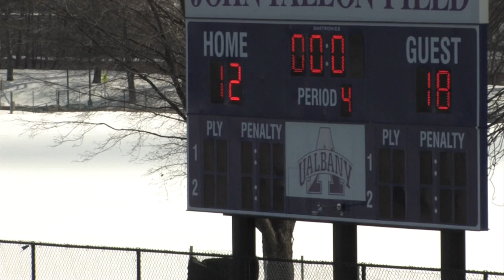Bucknell Vs. UAlbany Highlights - 3/23/2013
These are the Bucknell Lacrosse highlights from the Bucknell Vs. UAlbany game played Saturday March 23, 2013.